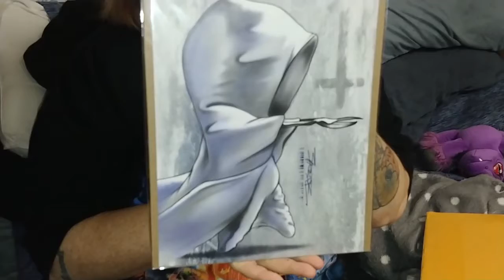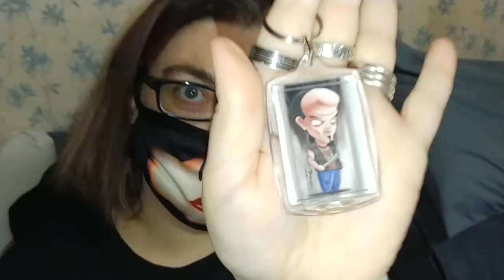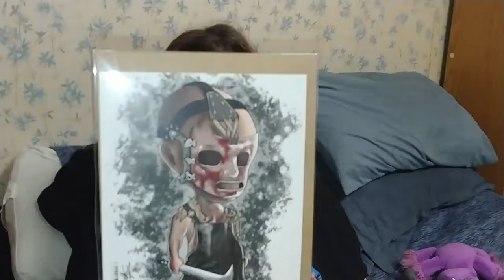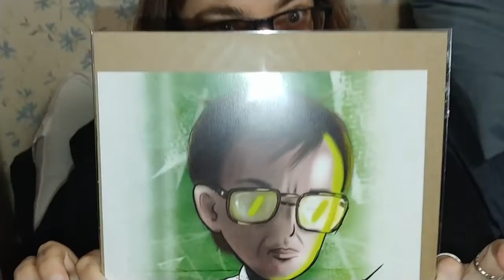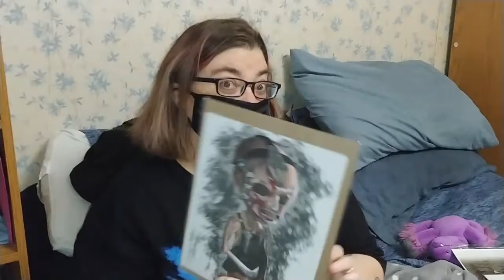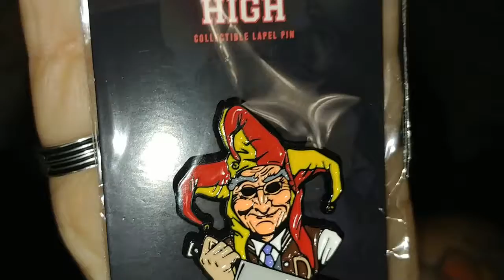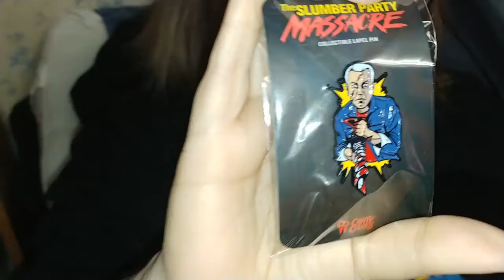IT CAME IT THE MAIL - Featuring the Art Of Barcode and Cavity Colors